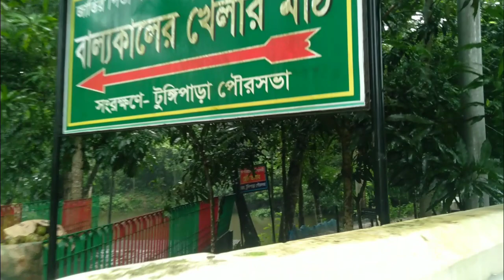বাইগার নদীর তীরে বঙ্গবন্ধুর টুঙ্গিপাড়ায় |Tungi Para |Gopalgonj | গোপালগঞ্জ#Bangobondhu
হাজার বছরের শ্রেষ্ঠ বাঙ্গালী জাতির পিতা বঙ্গবন্ধু শেখ মুজিবুর রহমানের সমাধীস্থল, টুঙ্গিপাড়া,গোপালগঞ্জ।